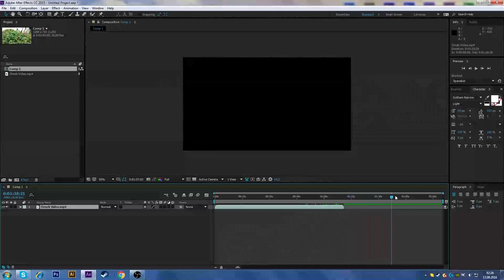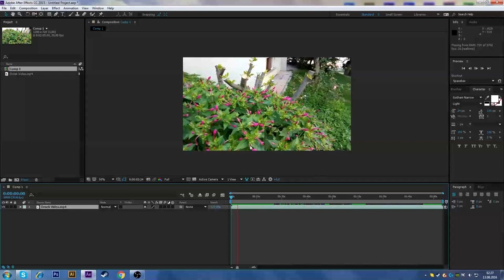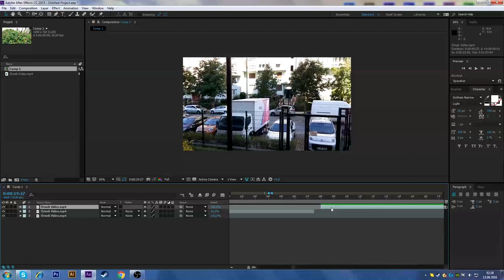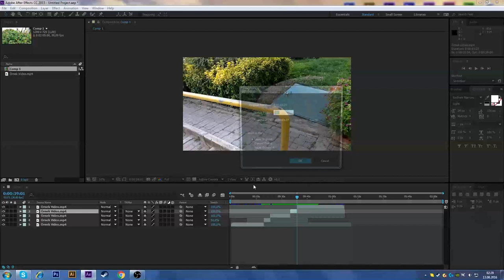After Effects - Video Yavaşlatma / Hızlandırma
Merhaba arkadaşlar bu videoda After Effects de video hızlandırma ve yavaşlatmayı gösterdim. Umarım yararlı olmuştur.